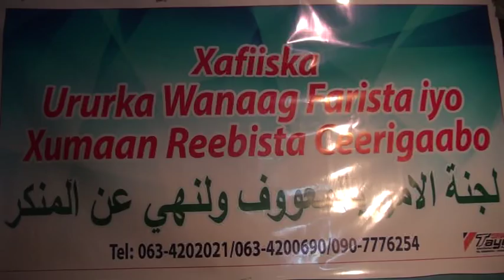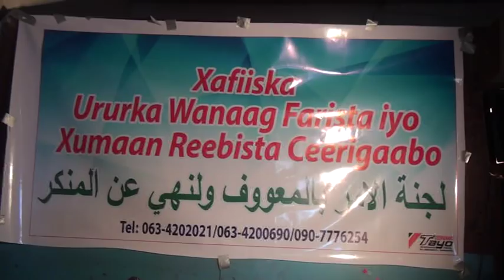Culima U Diin Masuuliiyinta Maxkamadaha iyo Booliiska G Sanaag Oo Go aamo Adag Ka Soo Saray Arimaha